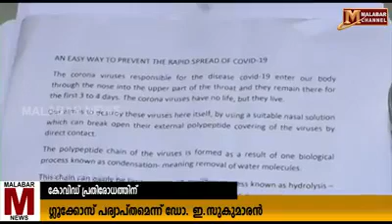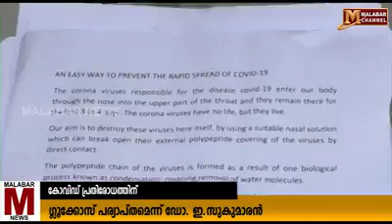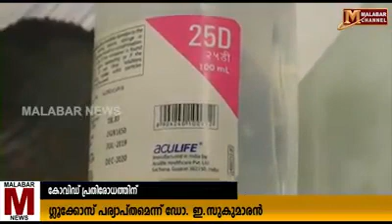Shivatha sasidharan panayal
Shiva's YouTube channel